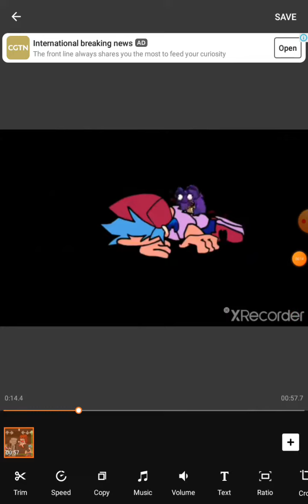try not to cry fnf